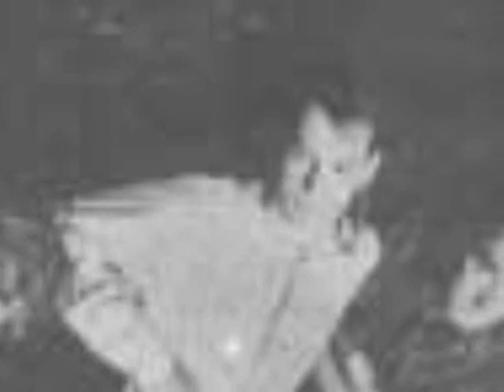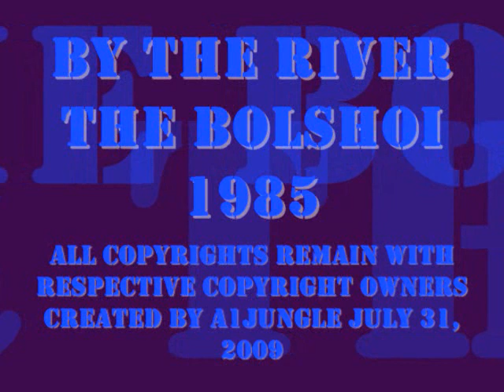The Bolshoi - By the River -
From the U.K. group The Bolshoi and the 1985 EP, Giants, this is By the River.